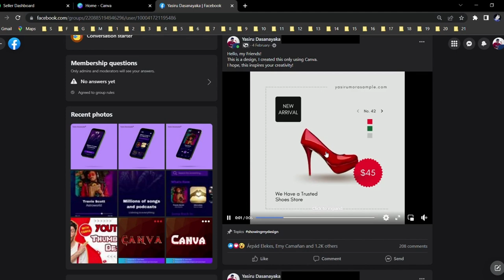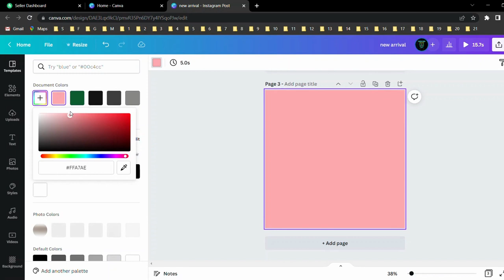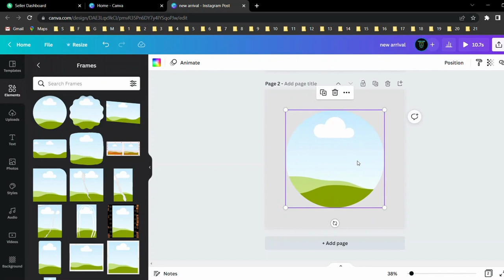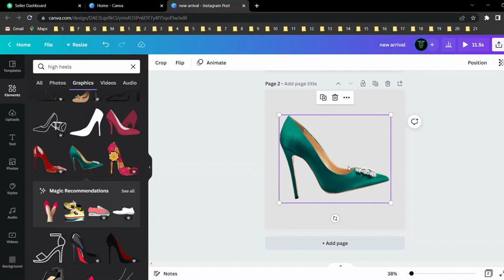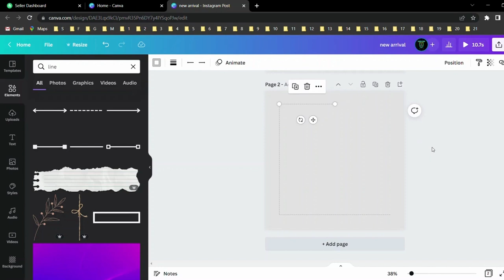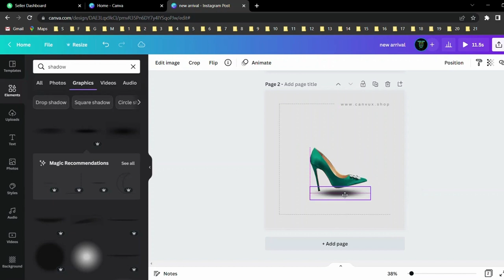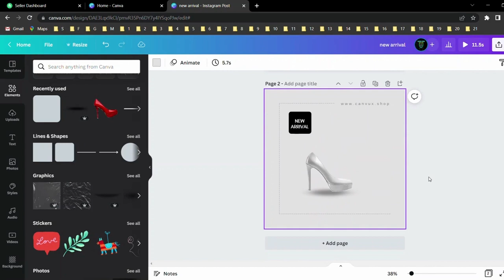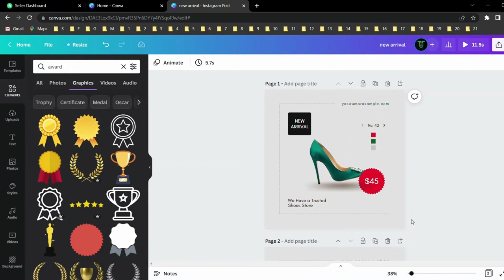Canva Sinhala tutorial | Make money with Canva | Canva tips and tricks | Canva pro free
Social Media is the most appropriate and effective marketing tool these days. Creating high-quality content & manage social media to promote business digitally is a key art.

I am Yasiru Dasanayaka, founder of Canvux, Digital Marketing Certified, having 5+ of expertise as a social media designer and Canva Coach. I give my service to a lot of clients to promote their business using Canva and teach many people, how to use Canva to develop a business on social media platforms and how to make money with Canva.